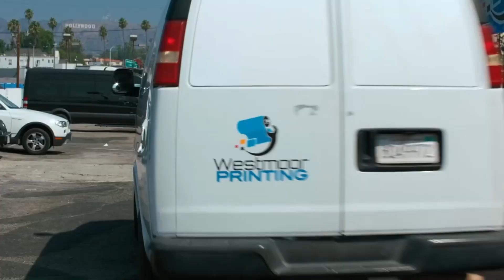Chevrolet Express 2500 2005 [NCIS: Los Angeles]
dubas X86 and Husseinsadigamer And X Drift King team Club sub